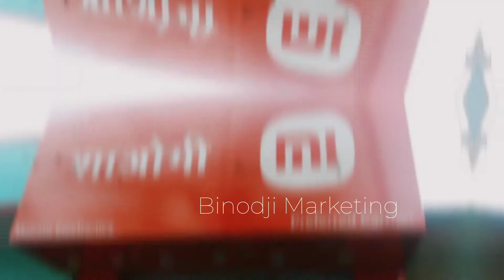Durga Puja Offer😀Mahato Electronic Kolabira😃 Kolkabira 😀new mobile phone launch 5G in 2022😀 Top 10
Mahato Electronic Kolabira All New Mobile Phones Available कम कीमत में ले जाओ

Our Quaries:-

Mahato Electronic Shop Kolabira
Second Hand Mobile Shop Kolabira
Second Hand Bike Dealer Sakchi Jamshedpur
Second Hand Car Dealer Sakchi Jamshedpur
Sakchi market Jamshedpur
Second Hand Bike Dealer Ranchi
Saraikela Kharsawan
new mobile phone 2022 5g
Bank se khinchi Hui Second Hand Bike Dealer
Best Mobile Phone under 10

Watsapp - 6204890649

 घर के लिए कपड़ा एवं अन्य सामग्री कम कीमत में यहां से  भी खरीद सकते हैं 👍👍
😇Fashion Gallery 99

Binodji Marketing(YouTube Channel) is a Platform Where We Provide information Regarding - Second Hand /New Car,Bikes, Smartphone, Cycle, and all Type of Shops or etc.
We Here Do not Promotion Dealer or seller.We only Provide the information.Be Careful before purchasing any deals(Products) Show in the Videos of My Channel. Binodji Marketing Do not take any Responsibility For Any Froud deals,Authensity of Any Documents.

Regards
binodji Marketing.